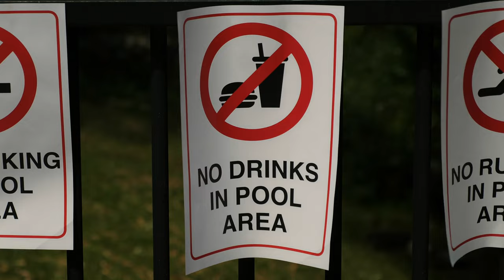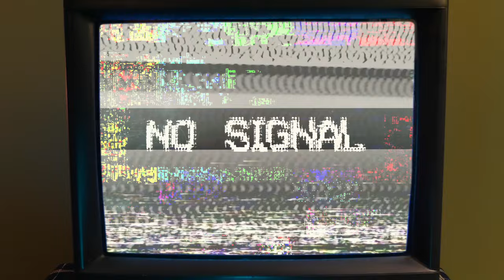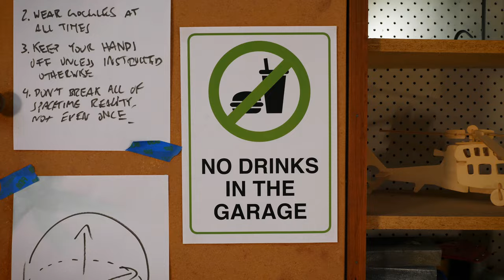BANTA. - EIGHTIES (Official Music Video)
Special Thanks to:
Boronia Mall
Metro Cinemas Boronia
Christa Hill
Llewellyn Sadlier
Jenn Walter
Lawrence Peresso
Jack Wilson-Lee
Jack Ure
Samantha Ritchie
Connor Spencer-Keeble
Josh Wigley
Daniel Salisbury
Andrew McNamara

Set Dresser:
Shenae Louise

Production Assistants:
Danaë Grieef
Llewellyn Sadlier
Christa Hill

Animation/VFX/Grading by
Alex Lowes